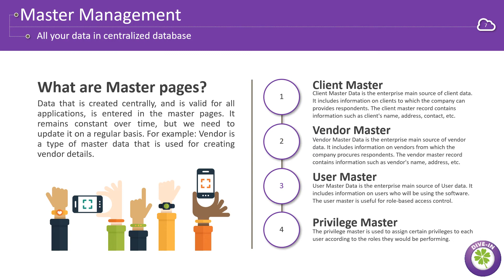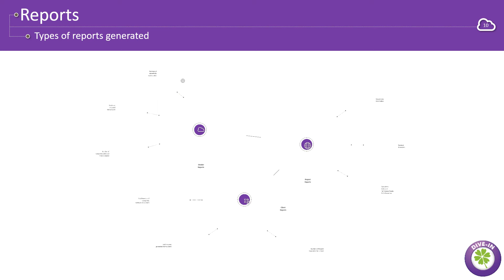OSM - Online Project and Panel Management Software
Cloud Based Online Project and Panel Management Software
Our easy to use and functional survey management tool helps you manage your surveys efficiently.
It also provides an intuitive dashboard which provides all statistics at one place.